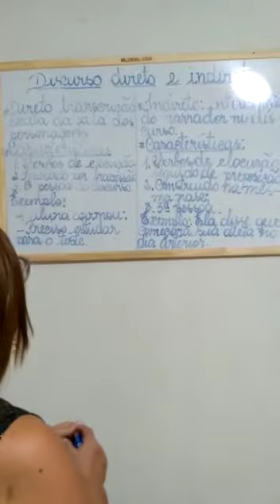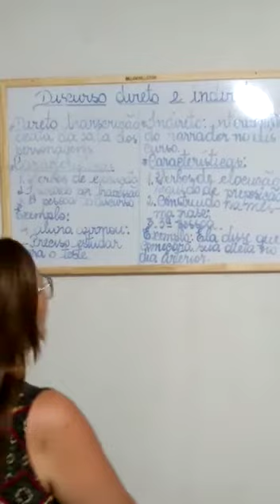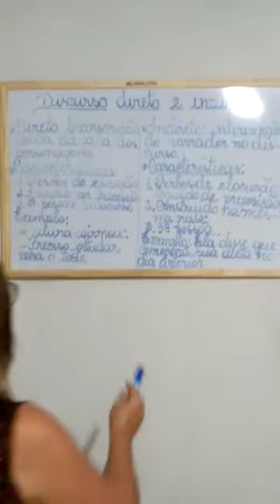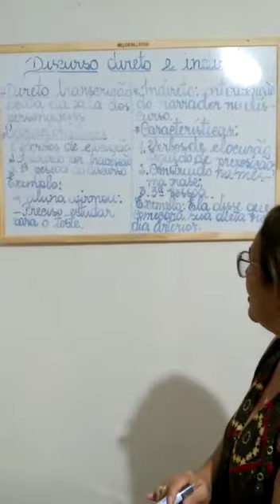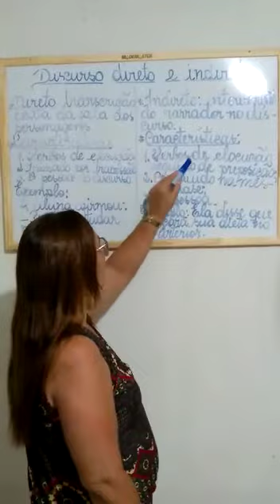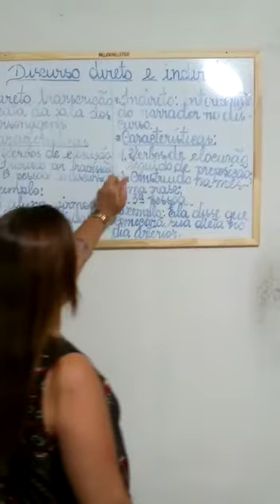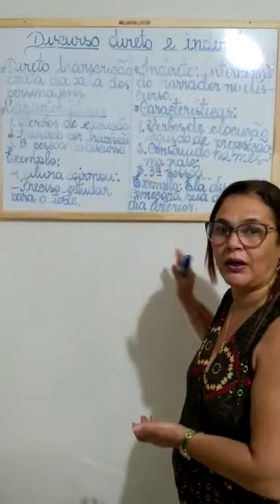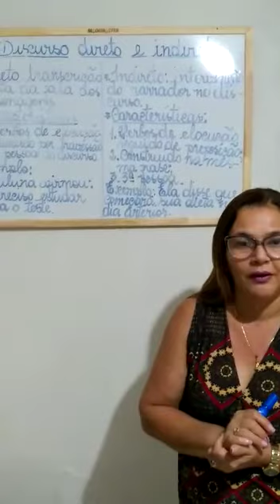Discurso direto e indireto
Professora Adenilda